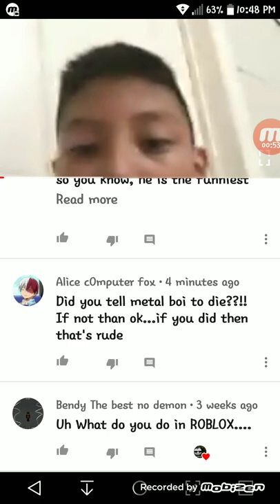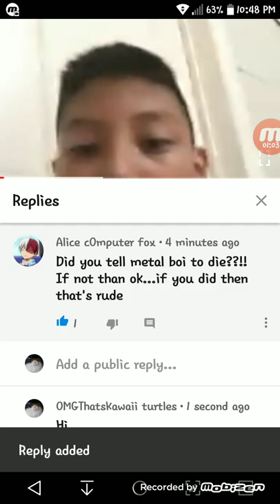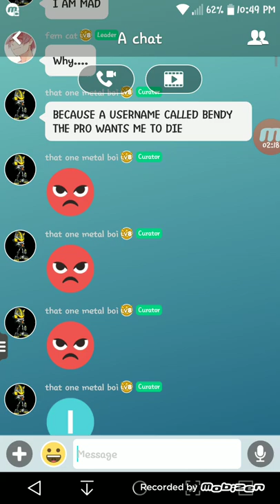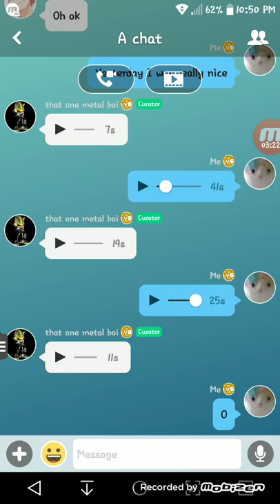There's someone who wants my friend to DIE......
There's this yter called Bendy the pro, and my friend in Amino, that one metal boi, said that he wanted him to die. Today we will be exploring his YouTube channel and exposeing him. We will also be looking at my group chat to see what metal boi has to say about it.